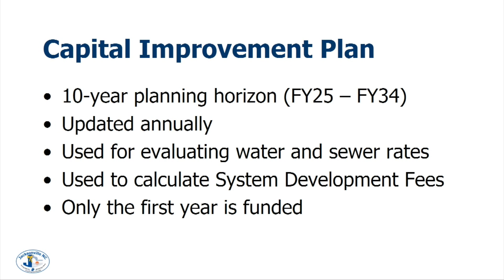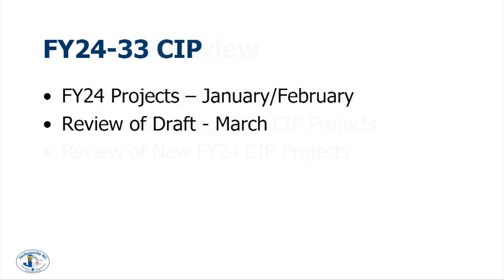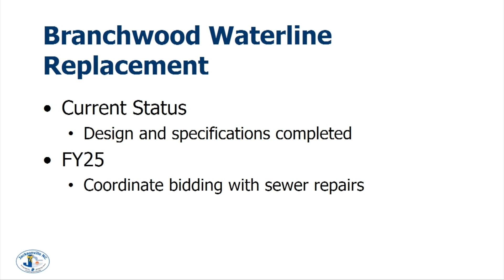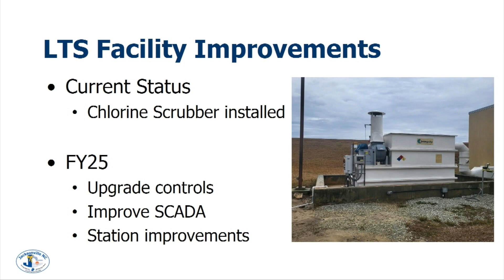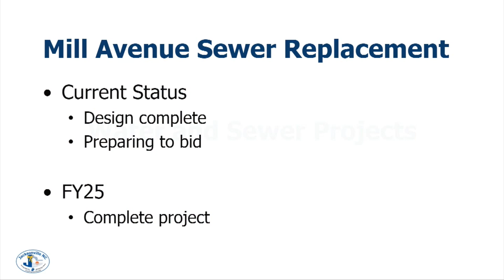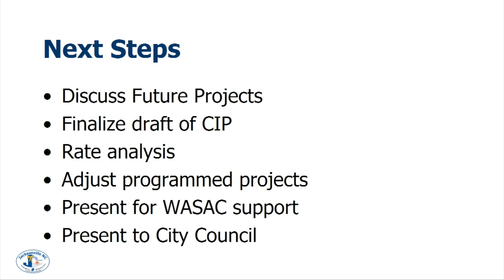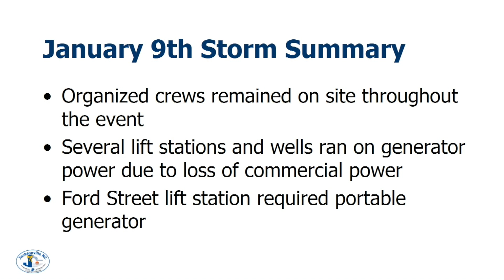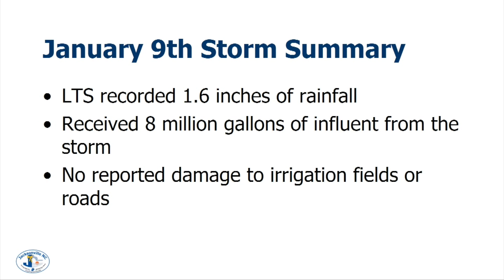Water and Sewer Advisory Committee - January 11, 2024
Regular Meeting of the City of Jacksonville Water and Sewer Advisory Committee, held January 11, 2024 in Meeting Rooms A&B at City Hall.